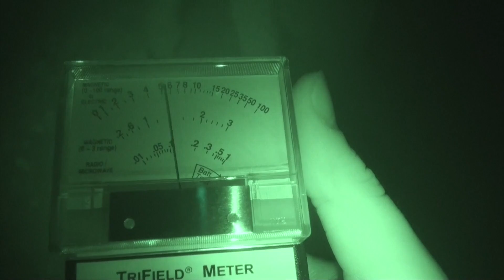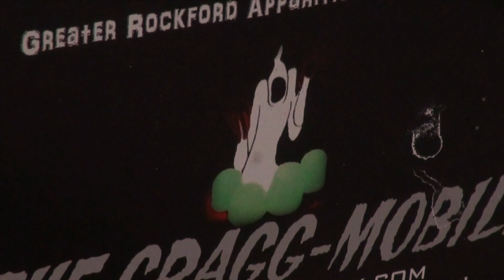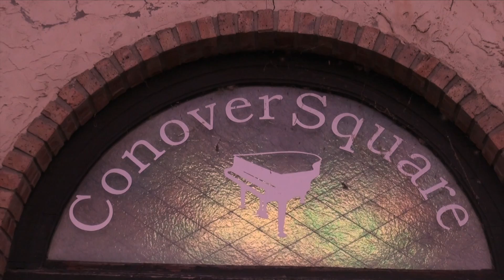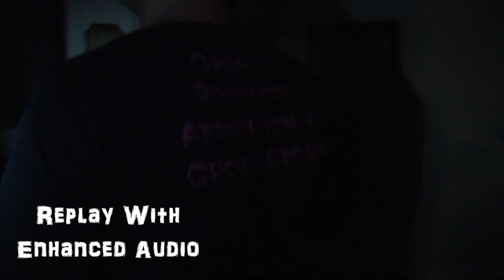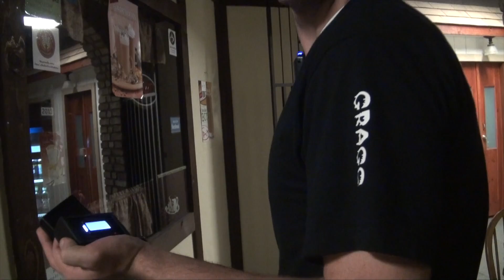SPIRIT Sets Motion Sensor Off | "Conover Square"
A spirit makes our motion sensor go crazy!

Travis and Chad cruise the GRAGGmobile to small, friendly Oregon, IL to investigate a 1800s piano factory turned shopping mall. The building's rich history and location factors create a perfect storm for possible paranormal activity.
Mission Terror S1 E3

00:00 Introduction
01:51 Dots & A Sunset
02:25 Oregon Illinois
03:22 Paranormal Activity Theories
04:19 "It's Getting Dark"
06:03 Conover Square Tour & History
07:25 Building History
08:13 Already Hearing Noises
10:16 " A Perfect Storm"
11:15 The Basement & The Fear Cage
12:43 2nd Floor Stories
14:16 Sinister Laughing In The Museum
14:44 Hannah & The Dress
15:47 The Military Room
16:14 3rd Floor Ghost Story
16:59 Investigation Begins
18:55 Spirit Sets Motion Sensor Off
20:53 Attempting To Debunk The Sensor
22:34 Heading To The Basement
23:24 Graggvision 3000 Captures Anomalies
23:51 "Glass"
24:53 "September Music"
26:27 "Something Touched My Neck"
28:06 Don't Touch My Dress/Dress Moves
29:25 Investigation Ends
30:24 Halloween